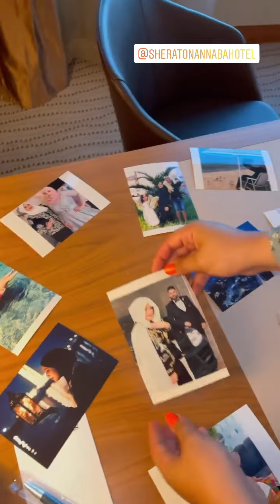Maya Redjil : Story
قناة شبابية تقدم كل ما هو جديد و حصري في الأسنتغرام
BEST INSTA sélectionne pour vous les meilleurs story instagram , vous ne raterez plus rien